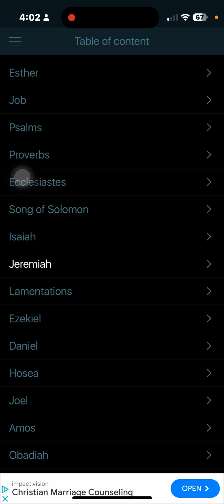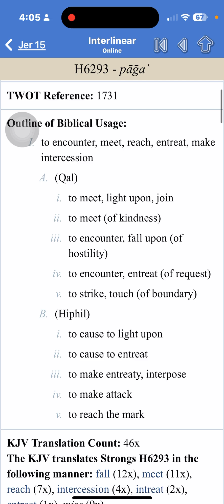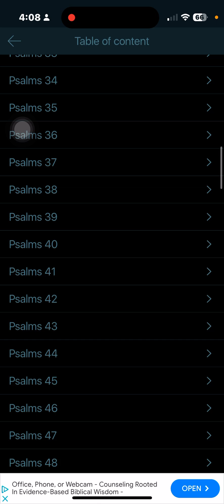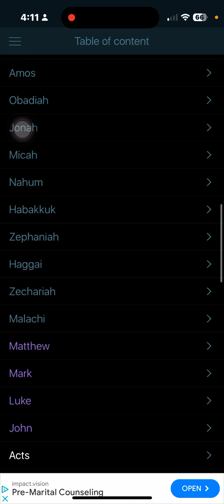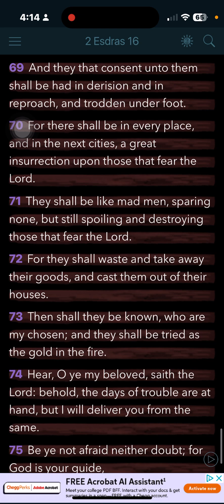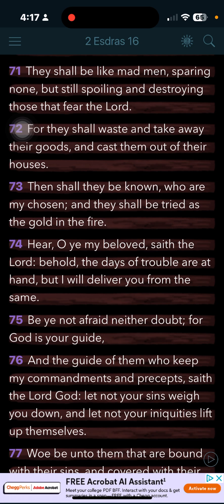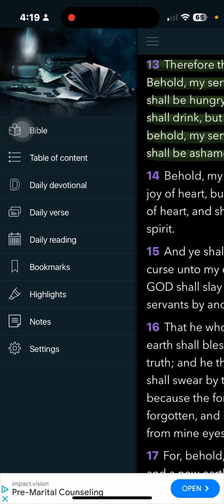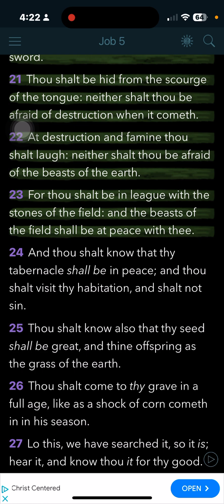The Lord will comfort his Elect 🔥 in that day of Evil